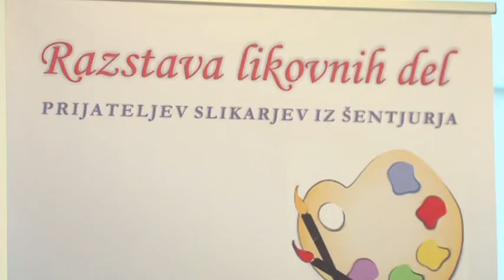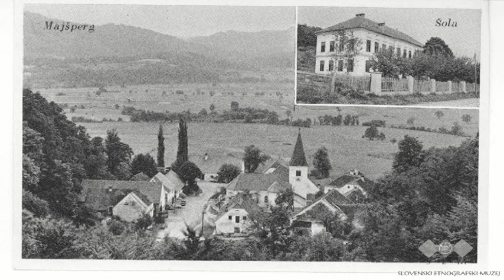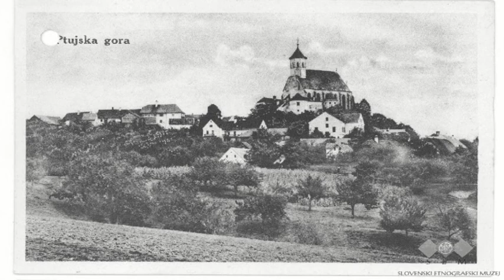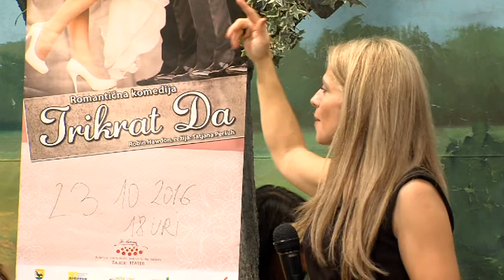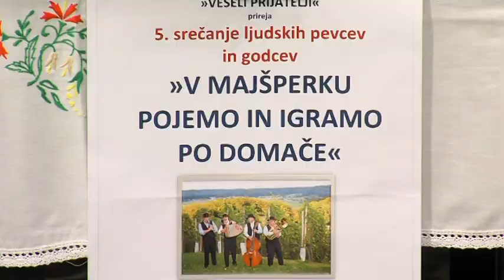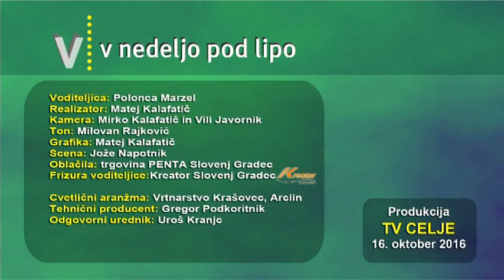Pod lipo 16 10 2016